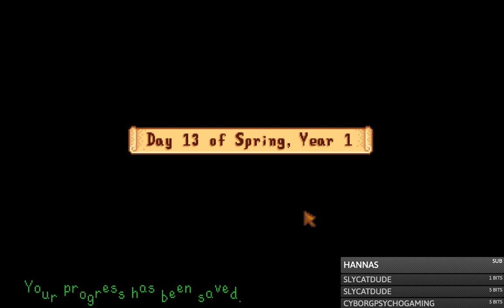I Can't Even Think About Farming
Welcome to Farm Zed Farm, where Leo doesn't know how things work, Nicko debates whether or not to tell him, and Sly is being sly.